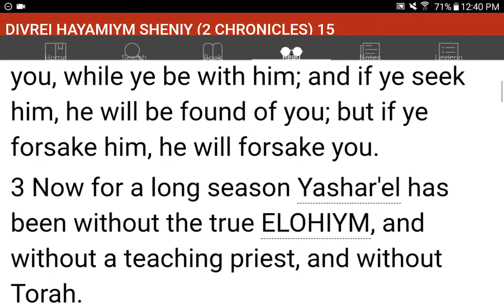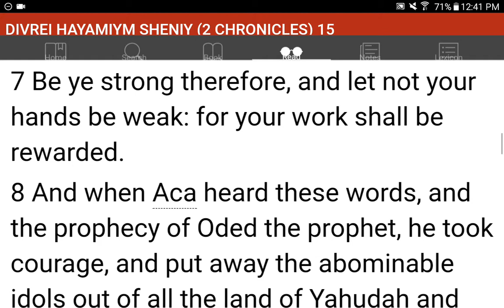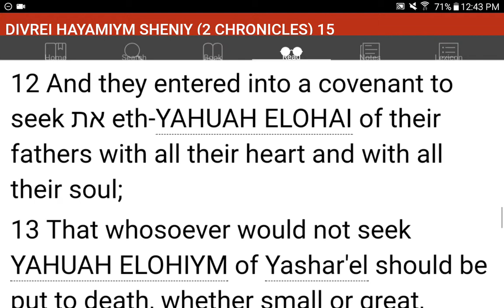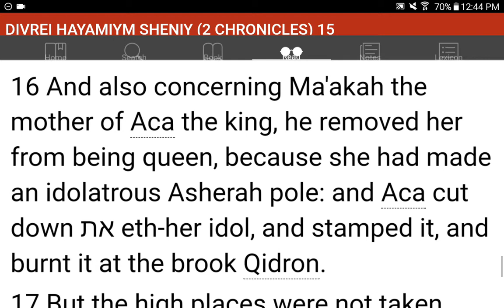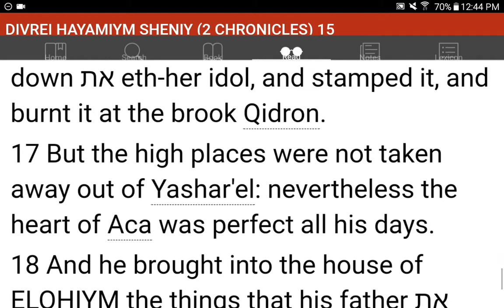💜h?™ "What's the MOST HELPFUL & SIMPLEST WAY that WORKS?"™ GIVE 1P/Month NOW! GCash